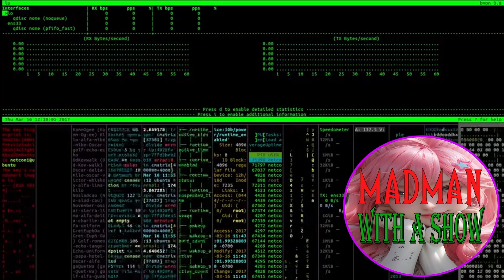Lycoris Recoil and More Demon Slayer Coming to Adult Swim